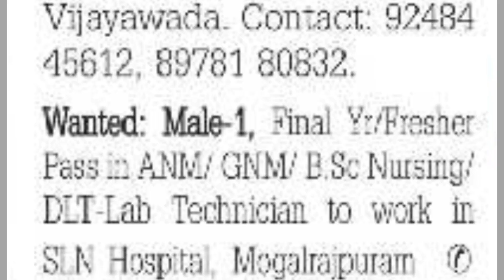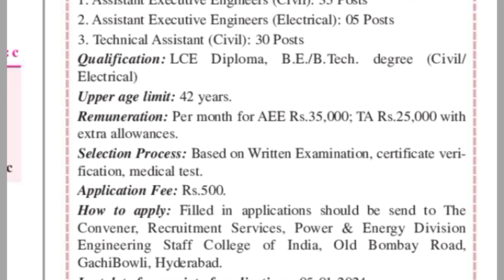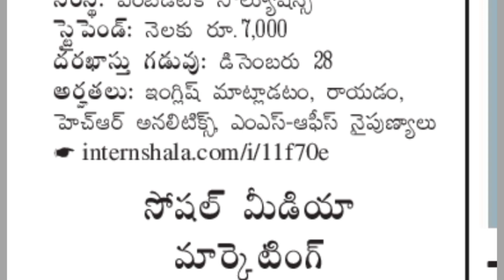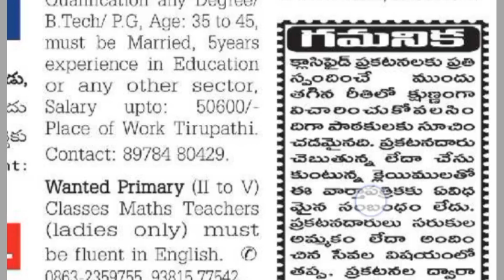Thursday eenadu classifieds |AP| jobs|21-12-23@turningpoint3693vizag|skm| Guntur|Amaravati